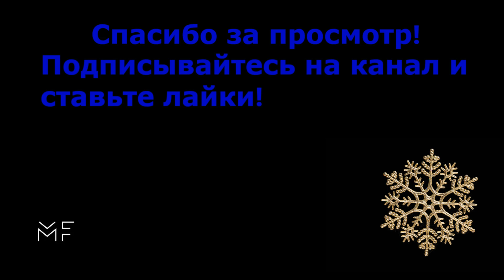BUSHIDO ZHO - NIGHTMARE BEFORE XMAS (ПОЛНЫЙ АЛЬБОМ)